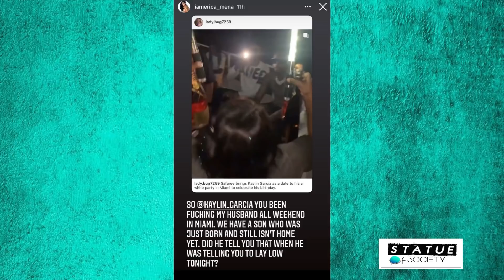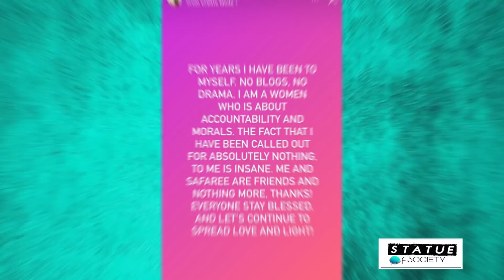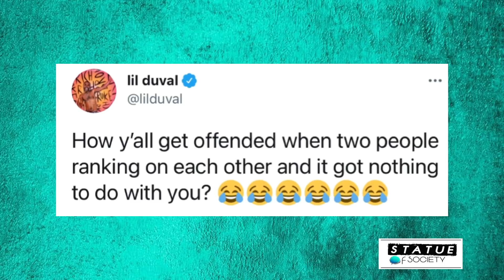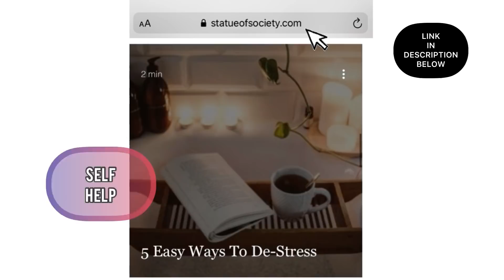Safaree Cheating With Baddie In Miami While Son Is In ICU; Erica Mena Confronts Them On IG